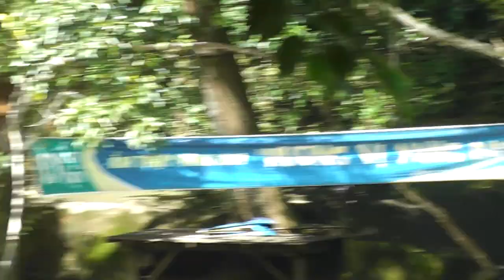Вьетнам, экскурсия на водопад Янг Бей!!!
Приехали на водопад!